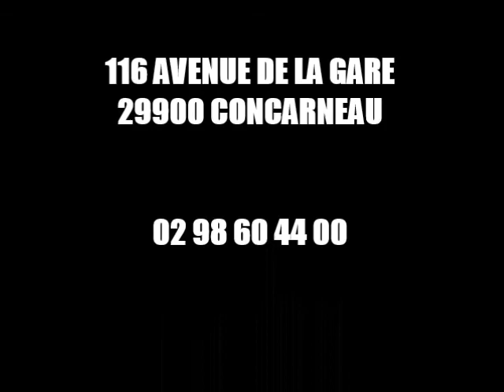TOURNOI BABYFOOT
LE : jeudi 02 novembre 2017
espace jeunes CONCARNEAU